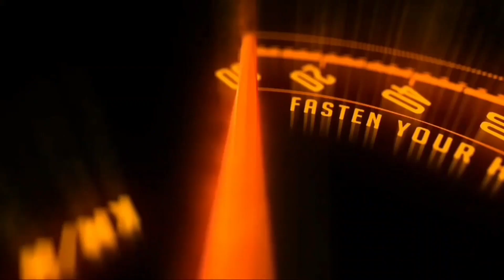New variant of Citroen eC3 Electric launched, will get a range of 320KM, know the price and features